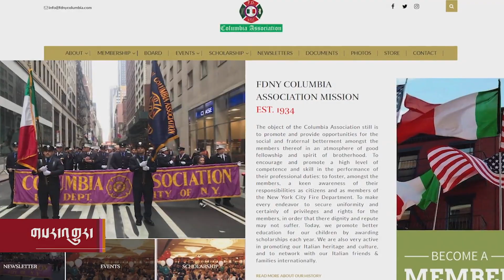US Columbus Day Celebration Still Viewed by Many as Divisive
ཨ་རིར་ཉིན་གཅིག་དུས་ཆེན་གཉིས་ཅིག་ཅར་སྲུང་བརྩི།
ཨ་རིར་ལོ་ལྟར་ཕྱི་ཟླ་བཅུ་པའི་གཟའ་ཟླ་བ་གཉིས་པར་ཕྱོགས་གཅིག་གིས་ནི་ཀོ་ལིམ་བྷི་ཡའི་ཉིན་མོ་སྲུང་རྩི་ཞུ་ཡི་ཡོད་པ་དང་། ཡང་ཕྱོགས་གཞན་གྱིས་དེ་ལས་ལྡོག་སྟེ་ཨ་རིའི་གདོད་མའི་མི་རིགས་ཀྱི་ཉིན་མོ་སྲུང་རྩི་ཞུ་ཡི་ཡོད་པར་བརྟེན། འདི་ནི་ཨ་རིའི་རྩོད་གཞི་ཆེ་ཤོས་ཀྱི་གུང་སེང་གི་ཉིན་མོ་ཞིག་ཡིན། ཉིན་མོ་སྲུང་རྩི་ཞུ་ཕྱོགས་ཀྱི་གོ་དོན་ཐད་ལ་ཨ་རི་བ་ཚོས་ལན་འདེབས་འདྲ་མིན་བྱེད་བཞིན་ཡོད་པའི་སྐོར་ཨ་རིའི་རླུང་འཕྲིན་ཁང་གི་གནས་ཚུལ་བསོད་ནམས་དབྱངས་འཛོམས་ཀྱིས་སྙན་སྒྲོན་ཞུ་གི་རེད།
Columbus Day or Indigenous Peoples’ Day - celebrated on the second Monday in October - is one of the most controversial U.S. holidays. It has multiple names and Americans have mixed reactions when asked about its meaning.